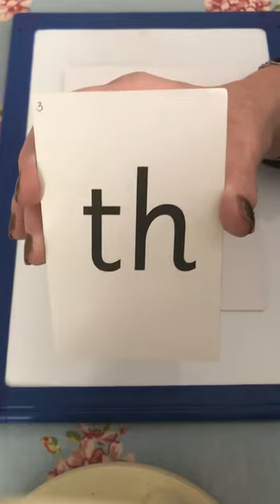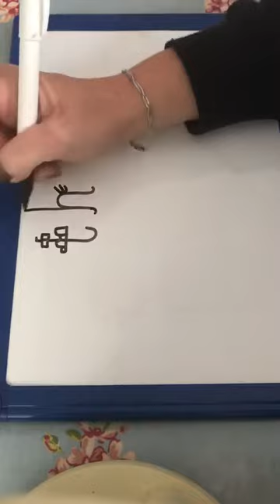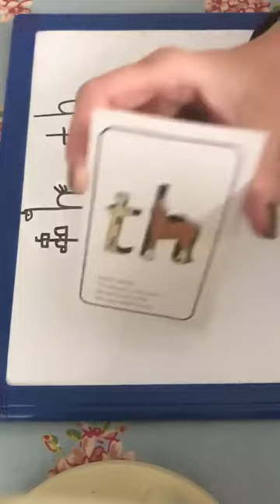RWI - Speed Sounds - Set 1 “th”